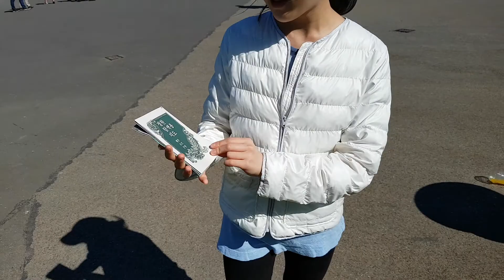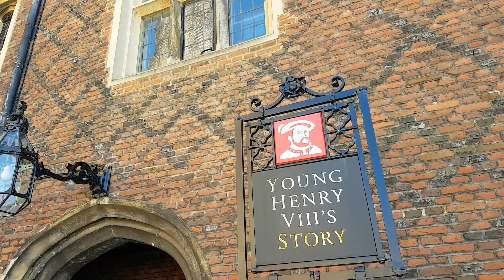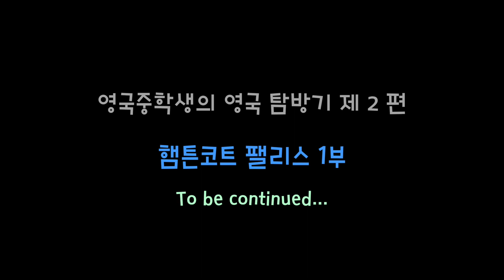[영국여행] 런던근교 꼭 가봐야하는 Hampton Court Palace 1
런던에서 1시간 떨어진 템스강이 흐르는 리치몬드에 위치한 ᅟ
`Hampton Court Palace`
영국 희대의 스캔들을 일으킨  헨리8세가 사랑했던 궁전!!